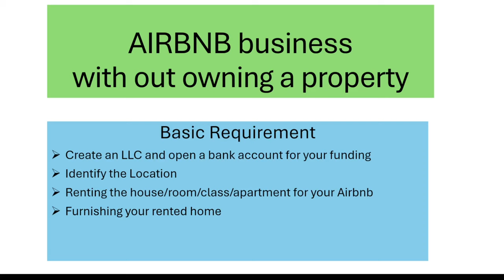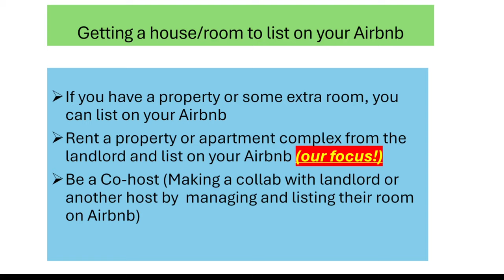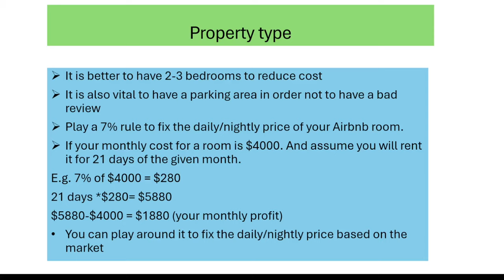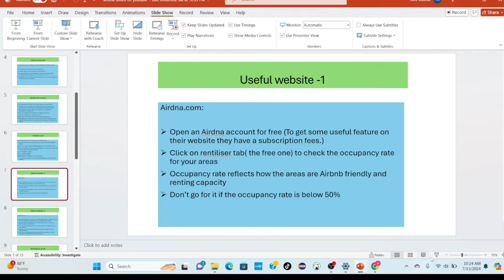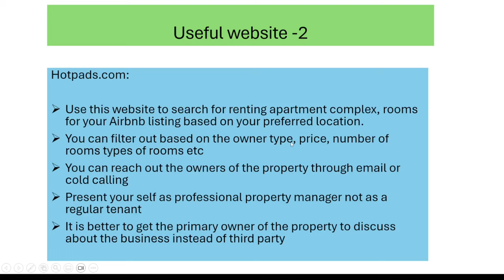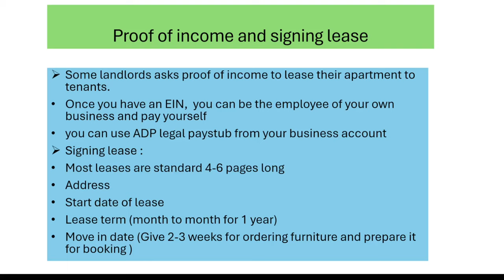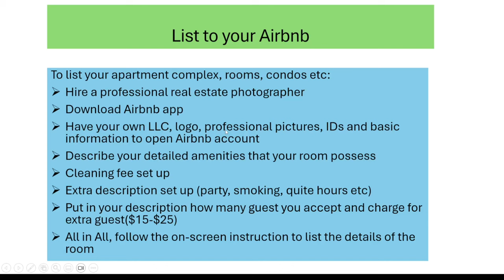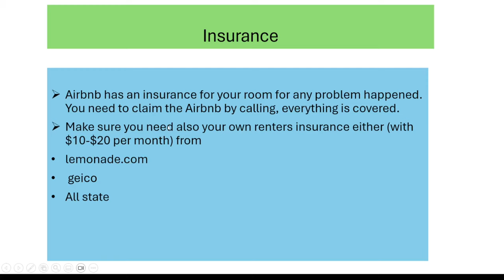Make your online business with Airbnb without owning a property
It is time to launch your business with Airbnb with or without having your own property. By renting the room, apartment complex, condos, or any kind of bookable house and furnishing it with the necessary required materials and awesome amenities, you can list on Airbnb for booking.